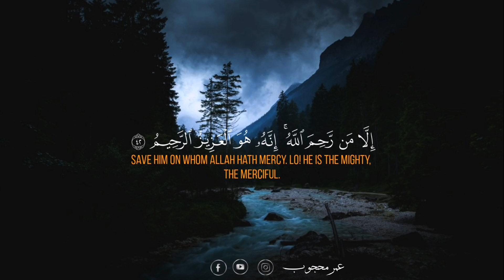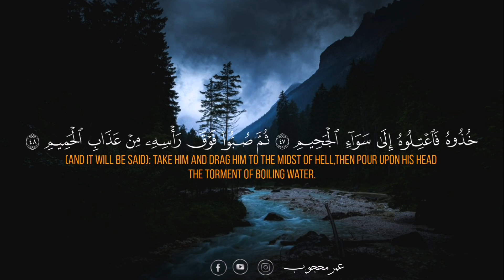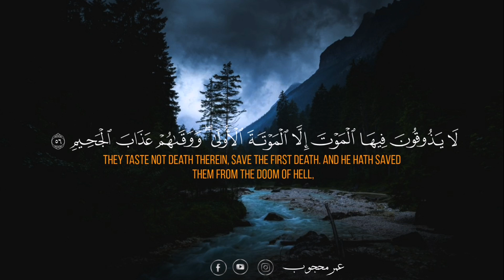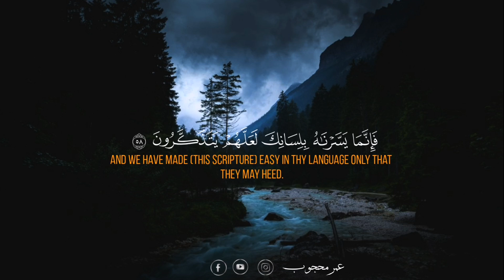تلاوه مؤاثره جدا /ماتيسر من سورة الدخان/محاكاه للقارئ شريف مصطفى/عمرمحجوب